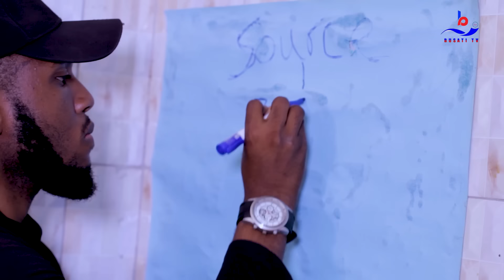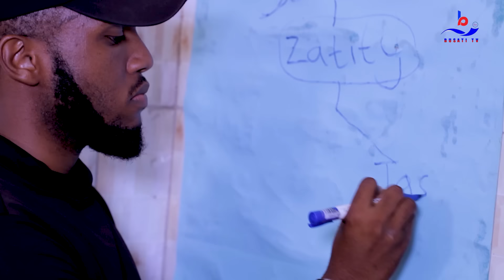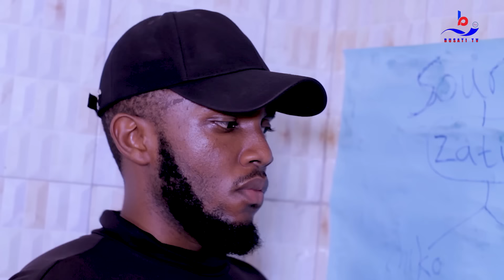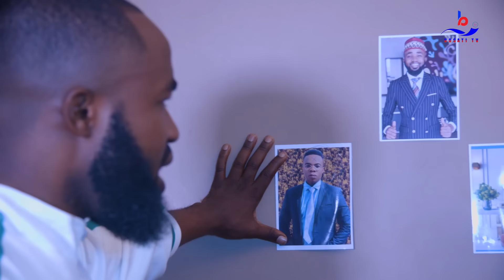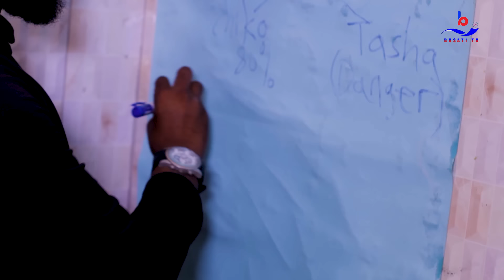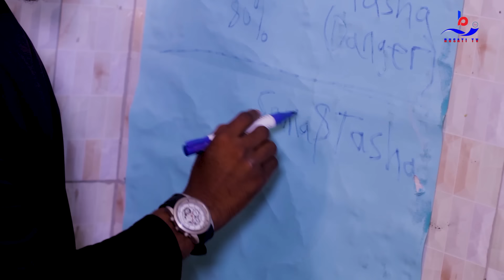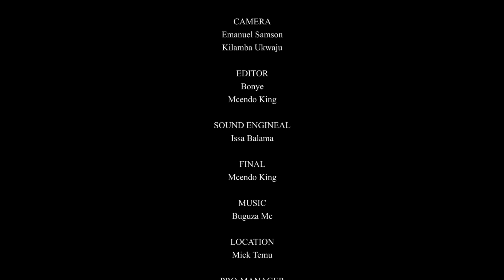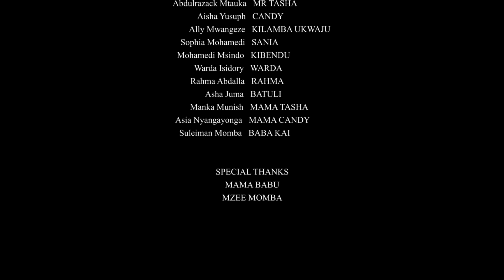HOUSE GIRL EP 07 | S3 | Love Story 💕💞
HOUSE GIRL SEASON 3